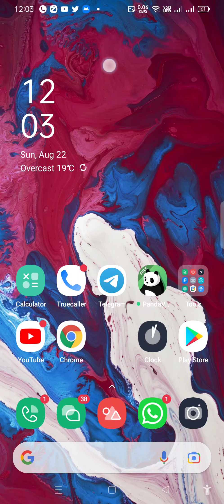video coling पर रक्षाबंधन कैसे बनाया,